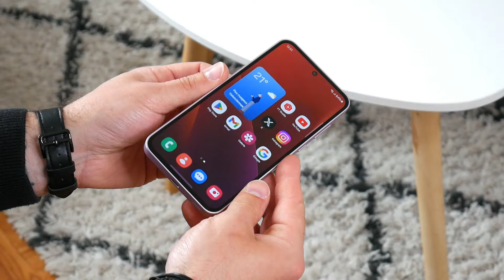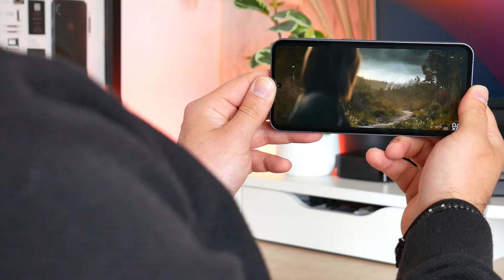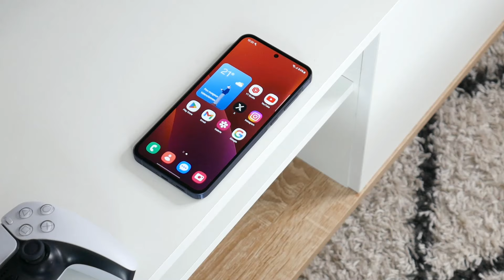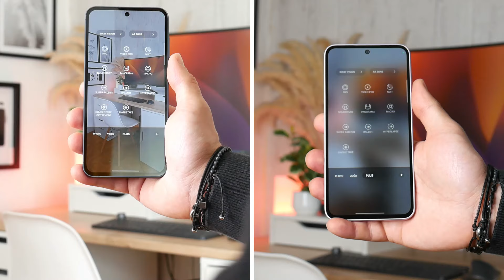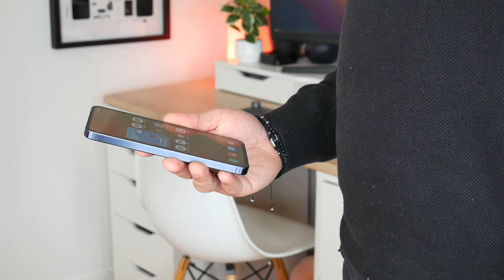Samsung GALAXY A55 vs GALAXY A35 : Lequel devez vous CHOISIR ?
Galaxy A55 vs Galaxy A35 ...  Lequel choisir ?
📱 Caractéristiques Galaxy A55
Ecran : 6.6″ - Full HD+ - Super AMOLED - 120 Hz
SoC : Exynos 1480
Stockage : 128 Go - 256 Go
Micro SD : Oui
RAM : 6 Go - 8 Go
Certification : IP68
Connectivité : Bluetooth v5.3 - Wi-Fi - NFC - 5G
Localisation : GPS, Glonass, Beidou, Galileo, QZSS
Logiciel : One UI 6 - Android 14
Camera principale : 50 MP - 12 MP - 5 MP - 4K 30 FPS
Camera frontale : 32 mégapixels
Batterie : 5000 mAh - 25 Watts
📱 Caractéristiques Galaxy A35
SoC : Exynos 1380
Micro SD : Oui
Certification : IP67
Camera principale : 50 MP - 8 MP - 5 MP - 4K 30 FPS
Camera frontale : 13 mégapixels
⏳ Sommaire
00:00 Galaxy A55 ou Galaxy A35 ?
00:31 Design très proche
02:27 Écrans similaires
03:21 Performances intéressantes
05:38 Photos et vidéos
07:53 Lequel choisir ?